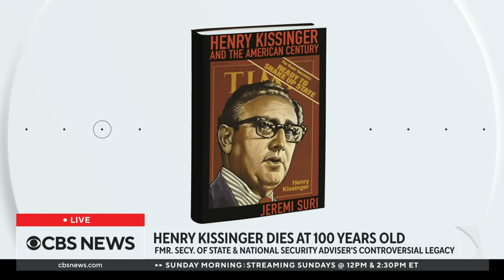Henry Kissinger's legacy: Nobel prize winner, accused war criminal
Former Secretary of State Henry Kissinger has died at 100 years old. CBS News' Margaret Brennan has a look back at Kissinger's life, and Jeremi Suri, author of "Henry Kissinger and the American Century," joined CBS News to discuss Kissinger's complicated legacy.